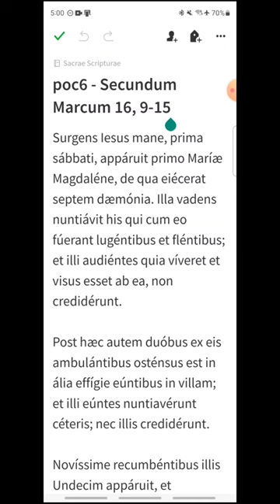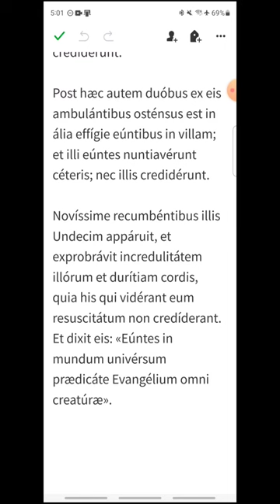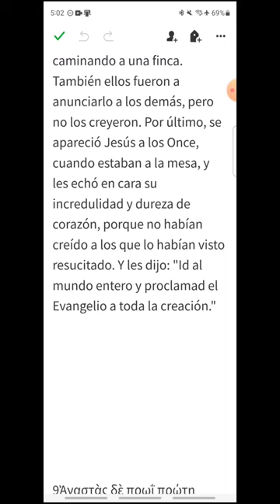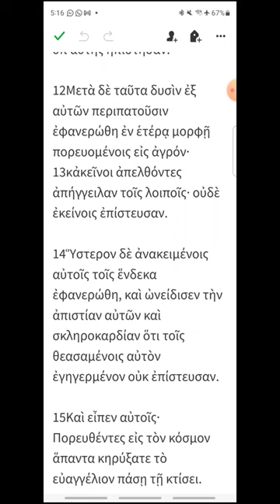poc6 - Marcos 16, 9-15 - EVANGELIO DEL DÍA en Latín, Español y Griego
Sábado de la Octava de Pascua
00:16 Latín
01:22 Español
02:20 Griego